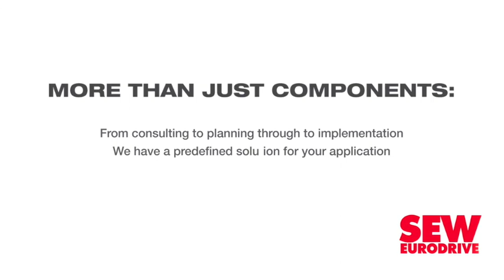Omnia firmly in a growth phase following restructuring – CEO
Diversified chemical manufacturing company Omnia intends to “settle down” following the completion of its strategic restructuring, and to take some time to focus on its people, culture and setting a “firm foundation to grow from”.